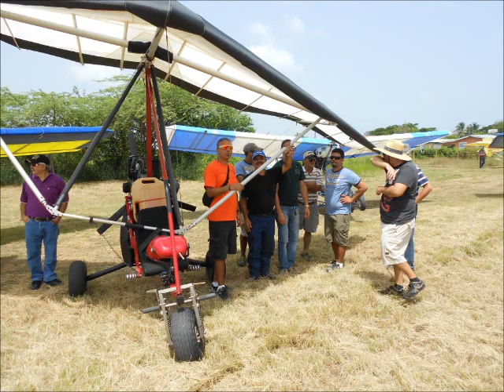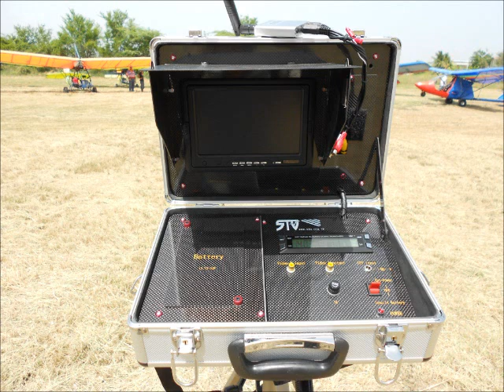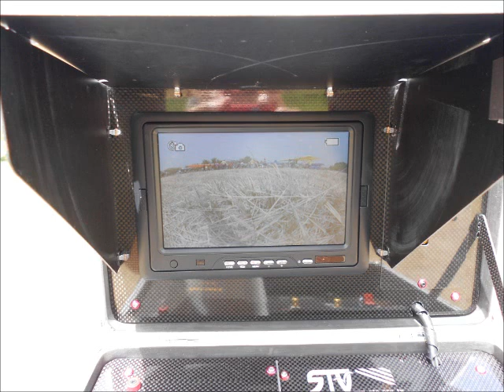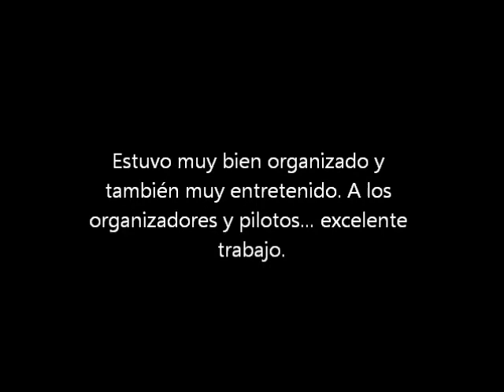The Lajas Fly-In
Una entretenida y bien organizada actividad de aviación en el aeropuerto de Arturo.